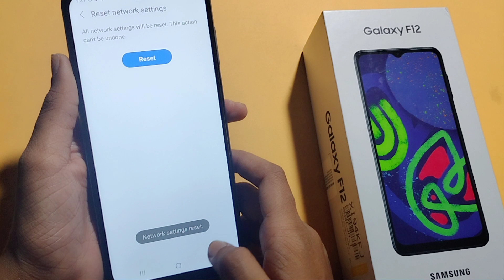Samsung F12 Bluetooth setting | How to fix Bluetooth problem | Bluetooth problem solution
How to fix Bluetooth problem in Samsung F12
Bluetooth problem
bluetooth problem kaise solve karen
bluetooth keyboard problem

Google search
Techno Puja Technopuja@Technopuja